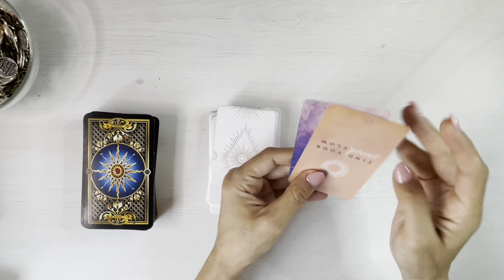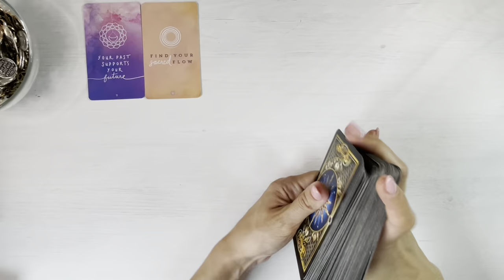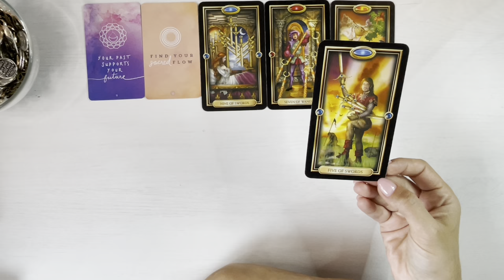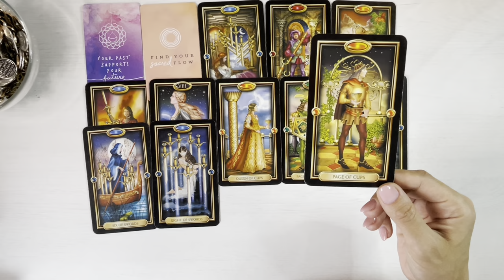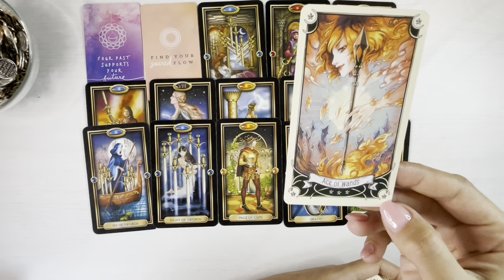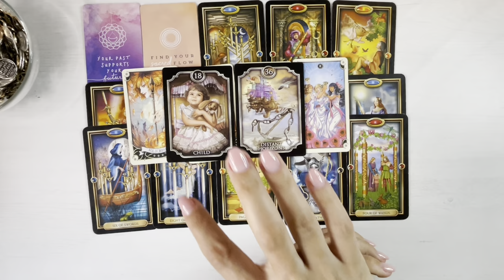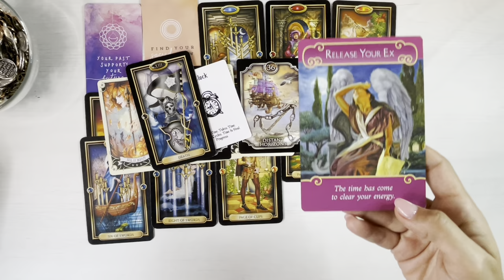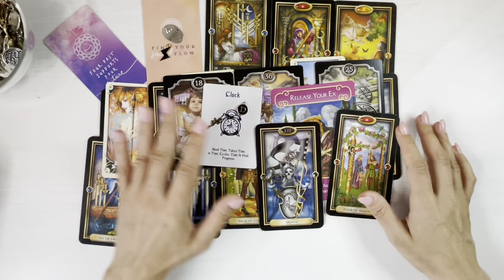𝗥𝗔𝗖 𝗦𝗘𝗣𝗧𝗘𝗠𝗕𝗥𝗜𝗘 ♋️ 𝗢 𝗡𝗼𝘂𝗮 𝗢𝗣𝗢𝗥𝗧𝗨𝗡𝗜𝗧𝗔𝗧𝗘 𝗖𝗮𝗿𝗲 𝗨𝗺𝗽𝗹𝗲 𝗖𝗨𝗣𝗔!🌈🌞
Etalare tarot si prviziuni pentru energia lunii septembrie, zodia Rac.

O imbratisare,
Meme